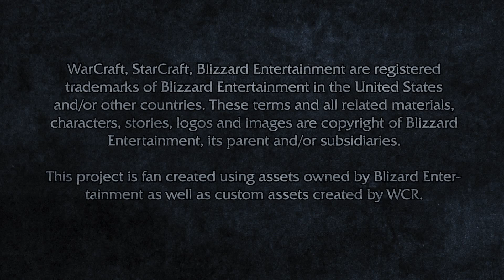WarCraft Armies Of Azeroth Alliance Gameplay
Warcraft: Armies of Azeroth is the Starcraft II based remake of Warcraft III,which adds some new gameplay features,but saves original balance and graphical design with massive use of resources from other games created by Blizzard Entertainment.